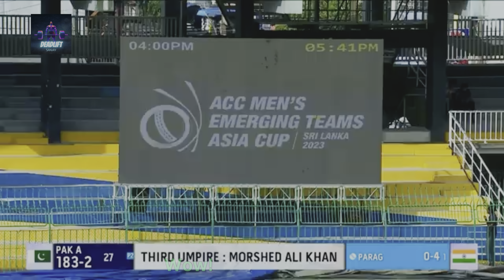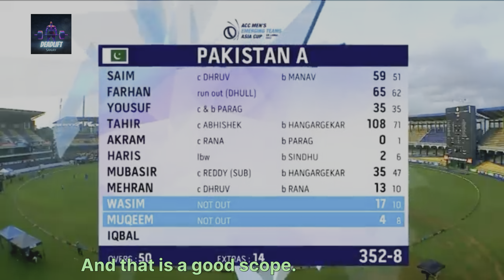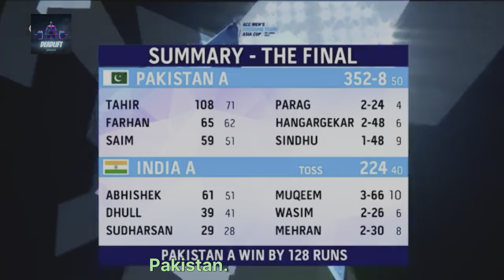India 'A' vs Pakistan 'A' Final | ACC Men's EmergingTeams Asia Cup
Who is india kabaddi captain , Ind vs pakWho is pakistan kabaddi team captainasian games 2023asian games 2023 current affairs , asian games 2023 gkasian games 2023 highlights ,asian games 2023 live , asian games 2023 medal tally ,asian games medal tally ,india vs pakistan,kabaddi live,kabaddi live today,live kabaddi,medal tally asian games 2023,new kabaddi,today kabaddi matchvirat kohli

COPYRIGHT ACT 1976 Copyright Disclaimer Under Section 107 of the Copyright Act 1976, allowance is made for fair use for purposes such as criticism, comment, news reporting, teaching, scholarship, and research.